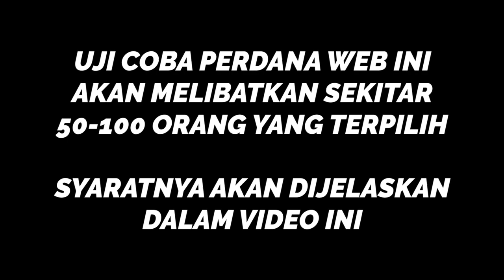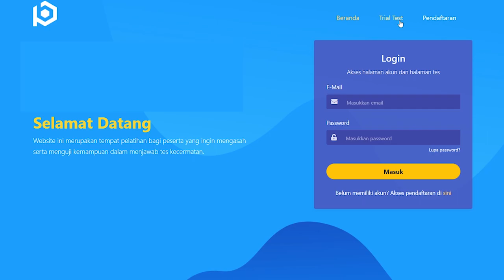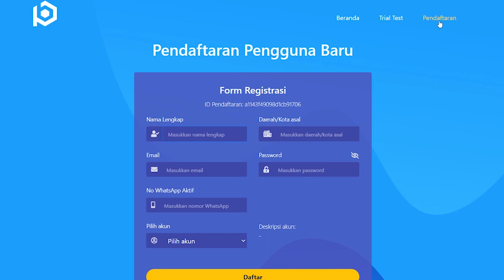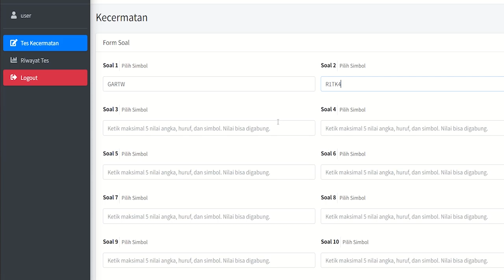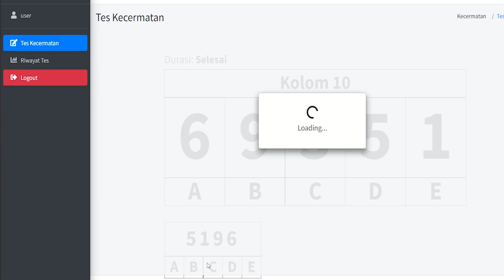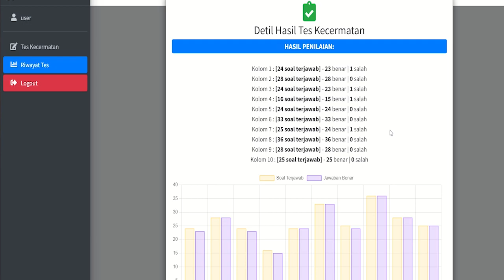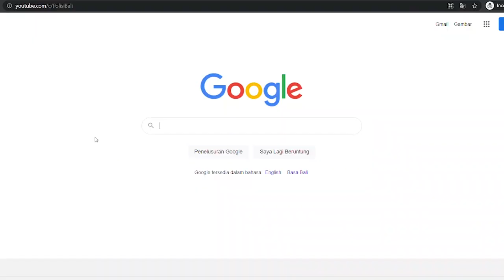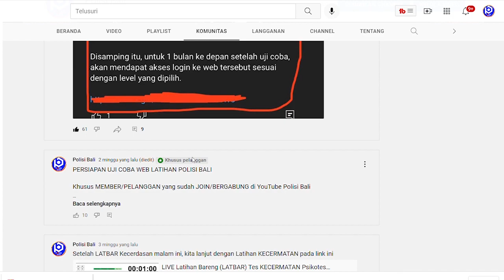SIMULASI Tes Kecermatan OTOMATIS, Begini Penjelasannya Web Latihannya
LINK JOIN     :
Bergabung dengan channel ini untuk mendapatkan akses ke berbagai keuntungan: